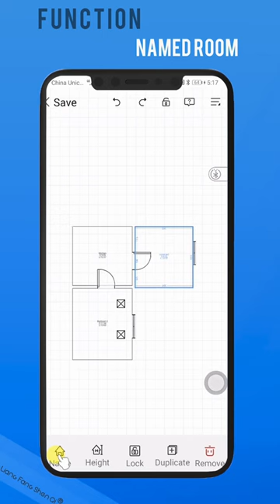Named room 3[flat drawing room design]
Function-Named room:Select the room name and click the Rename button,